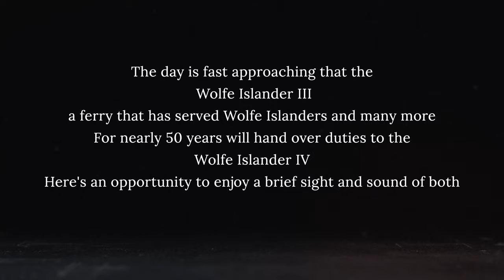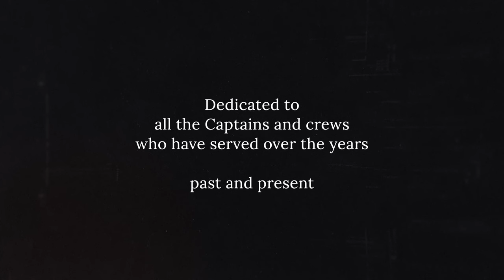Ships that pass in the day 4K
Before very long, the Wolfe Islander III, a ferry that has served Wolfe Islanders and many visitors for nearly 50 years, will retire from the route.  A new ferry, the Wolfe Islander IV will take on her duties.
Here's an opportunity to see and hear both, in November 2023, as they cross paths during a period of dual responsibility for the route.

Aerosnapper is a proud member of the Drone Pilot Association of Canada - If you fly drones and you’re not already a member, please consider joining